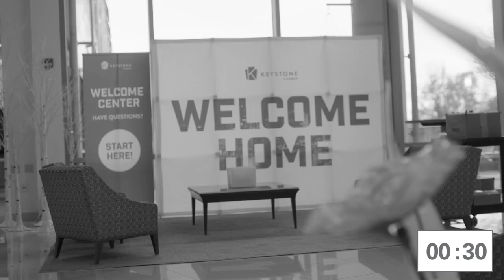Fully Surrendered: Week 3 - Lorin Foster - November 10th